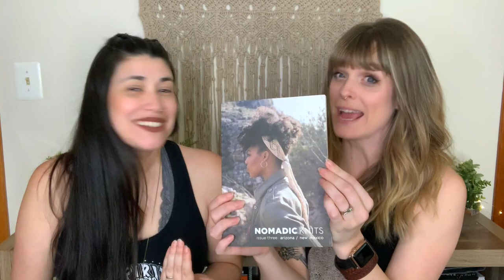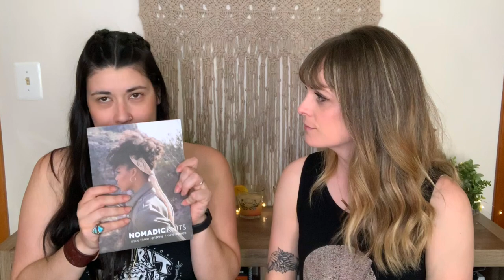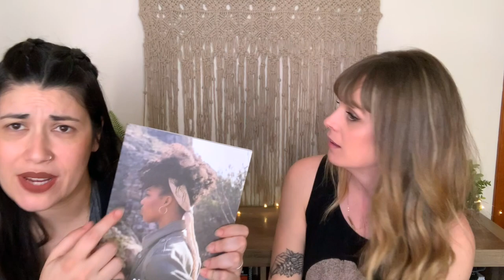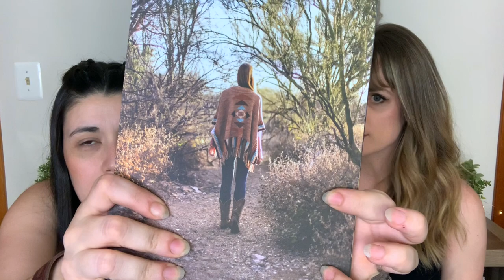Selvage Knits Podcast - Episode 10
In this episode we talk about the phenomenal publication, Nomadic Knits, delve into some Knits of Shame, and close it out with an all new Style You're Knits. Enjoy!

Full show notes with links can be found on the blog over